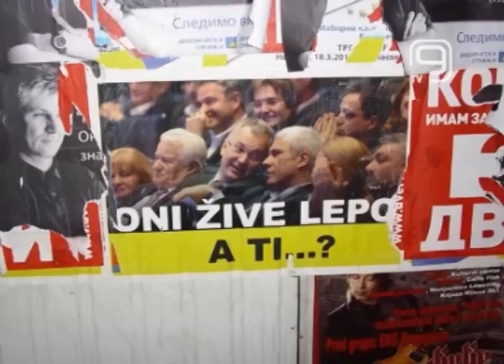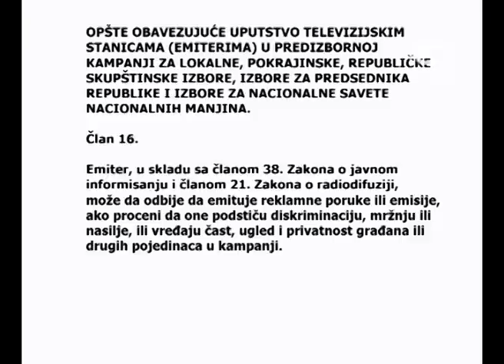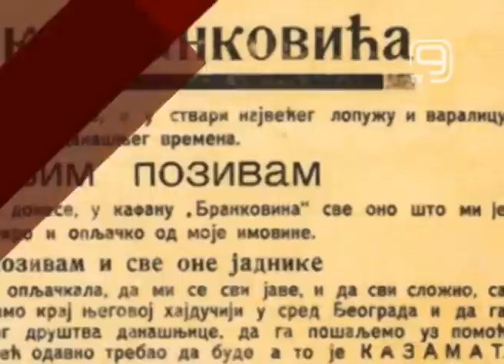TV KANAL 9, NOVI SAD, NEGATIVNA KAMPANJA NEKADA I SADA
Predizbornu kampanju u Srbiji mnogi su ocenili kao vrlo prljavom i neetičnom. Iako su se mnogi čudili odlukom stranaka da na ovaj način probaju da pridobiju poverenje glasača, istorija kaže da prljava i negativna kampanja nije strana srpskoj političkoj sceni.